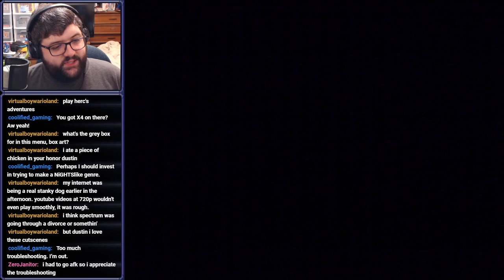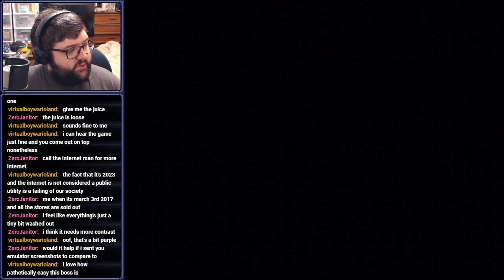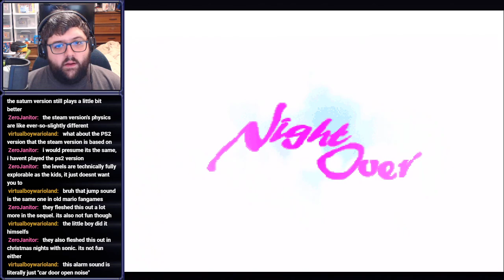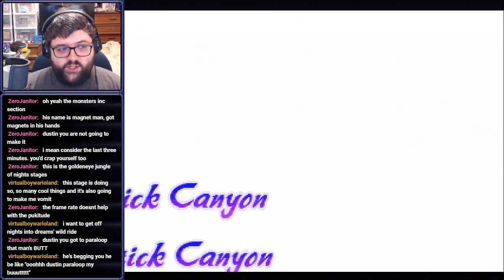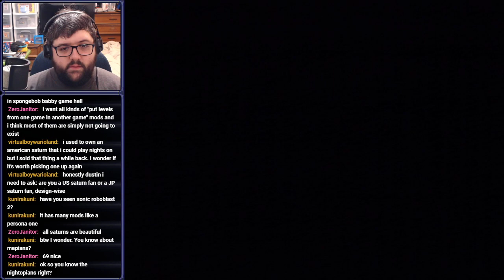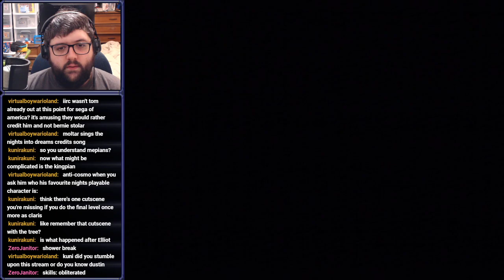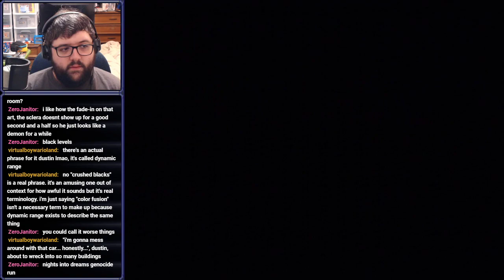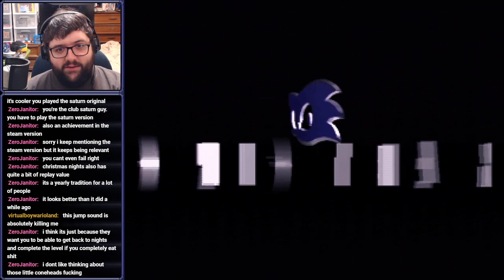[Stream] NiGHTS into Dreams (Part 2) (Finale)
In the night, dreamin' fight